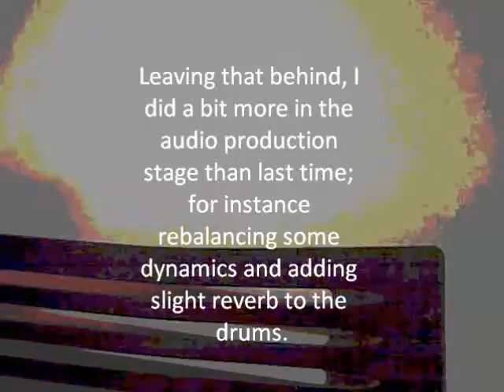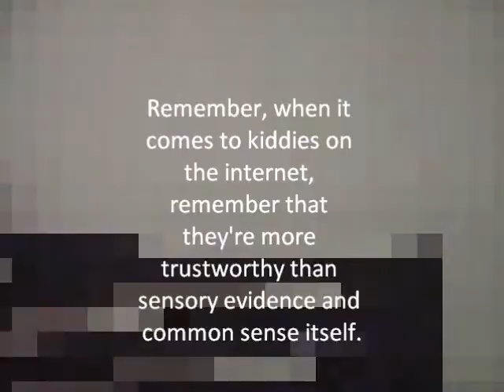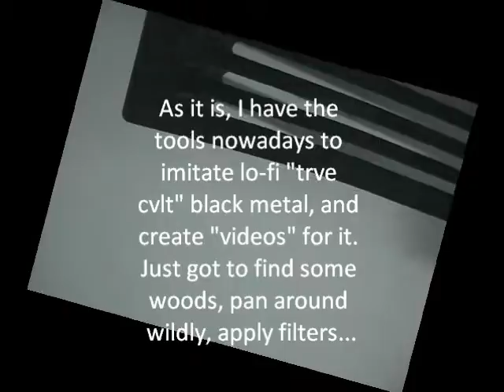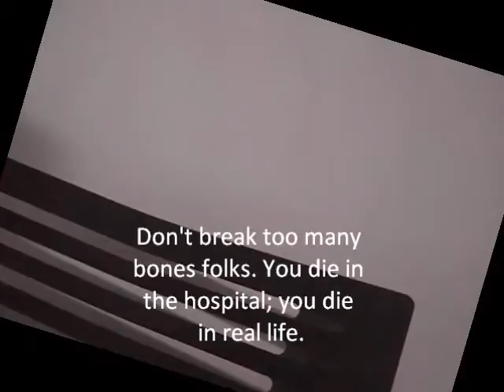Ignoring The Apocalypse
What's this? A "movie" with actual film of events of sorts?
Time to abuse the effects available in the video editor!
Bah. Whatever.  It's been a while since I put out a song, although a couple fragments that could turn INTO songs are still floating around in Sibelius. One of them I am absolutely sure I will use eventually, and the rest, I'm not as sure.
As it is, "comedy" videos would take more time and effort, and I'm thinking about outsourcing my ideas to other people. But whatever.